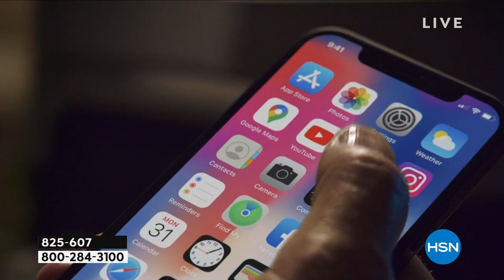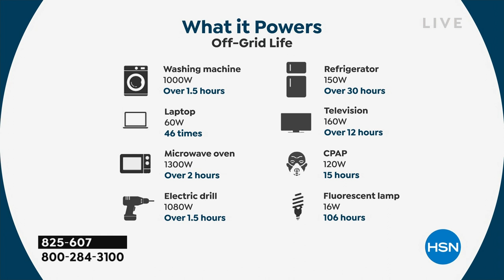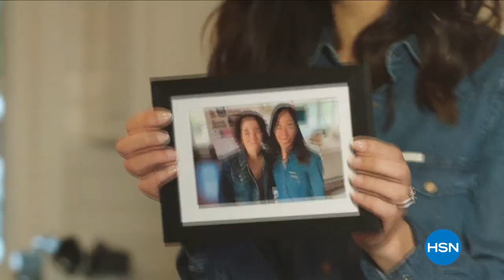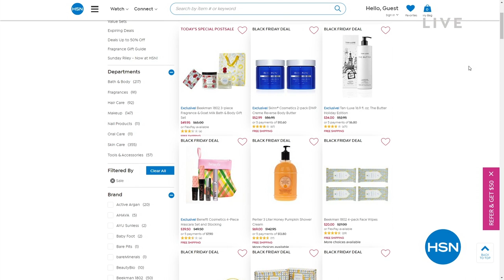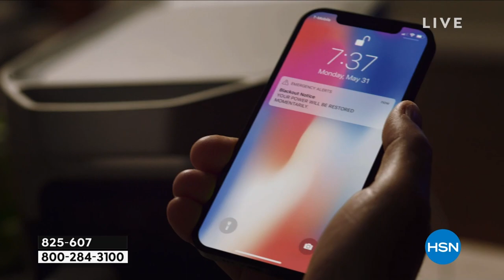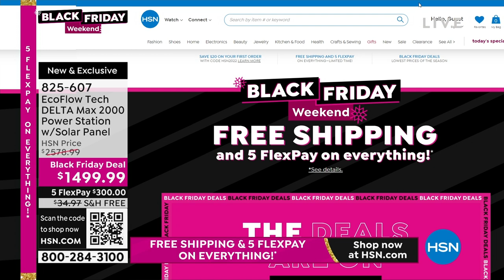HSN | EcoFlow Power Station - Black Friday Weekend 11.25.2022 - 10 PM